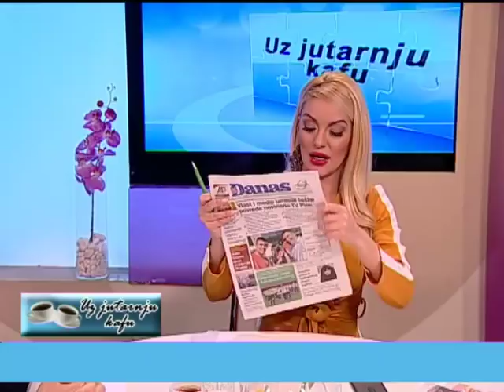EMISIJA UZ JUTARNJU KAFU 28.11.2017. NIKOLA JOVANOVIĆ